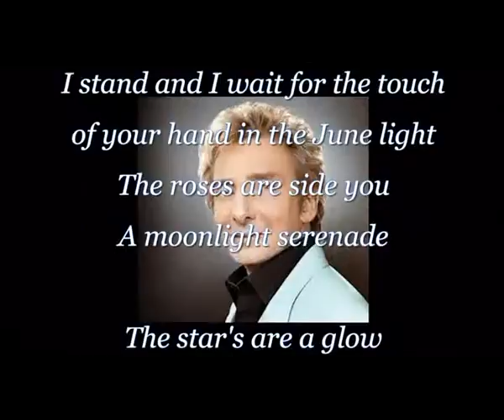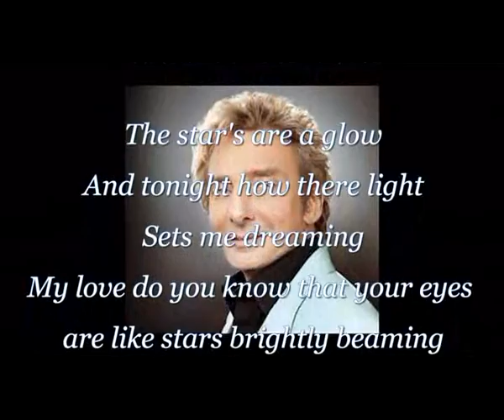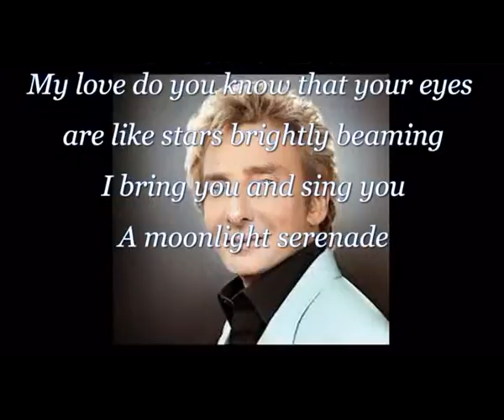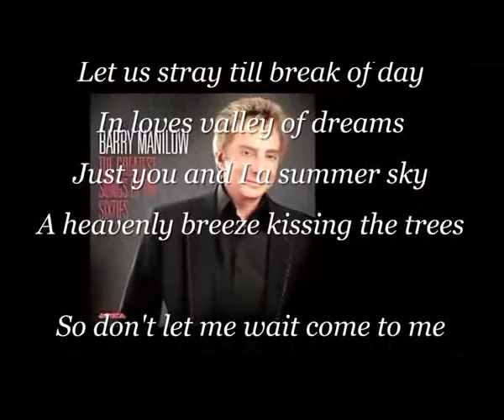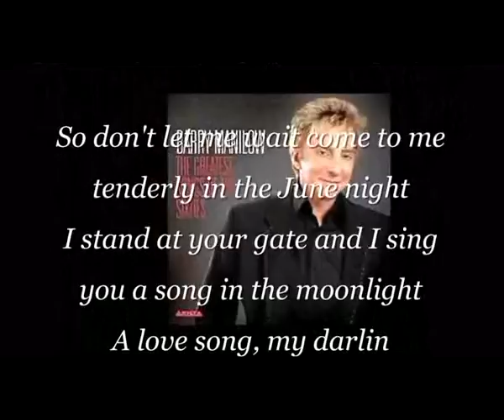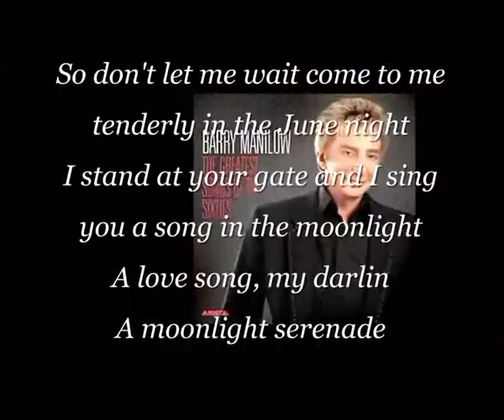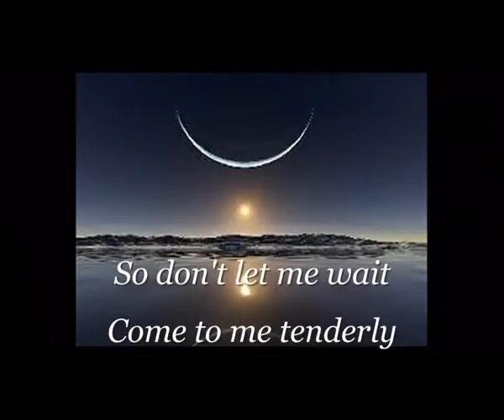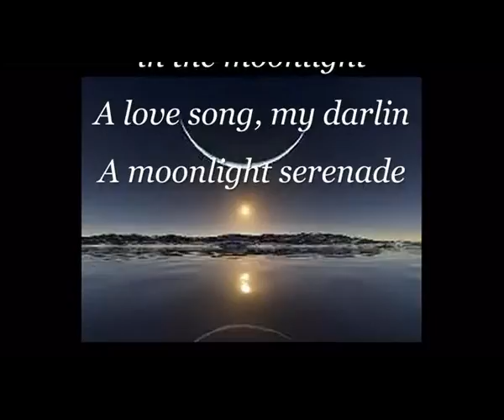Barry Manilow - Moonlight Serenade